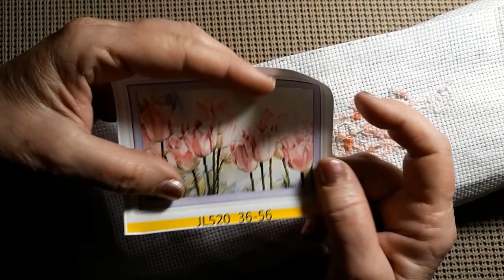Stitchin' Time With Lora-Pre-Stamped Cross Stitch Kit Tulips 3/24/22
Hello & Welcome. Today I will be working on the Pre-Stamped Cross Stitch Kit Tulips. Come work along with me.

Lora Boyden
27200 County Road 313 #17